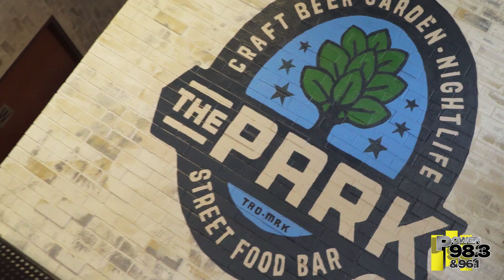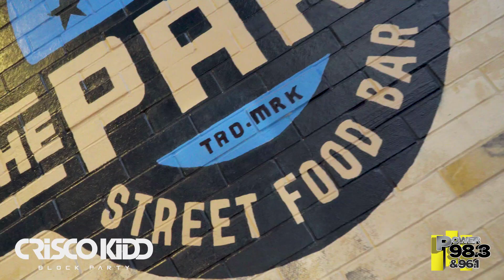Dinah Jane with Crisco Kidd at The Park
Recap video at The Park with Dinah Jane and The Crisco Kidd Block Party!